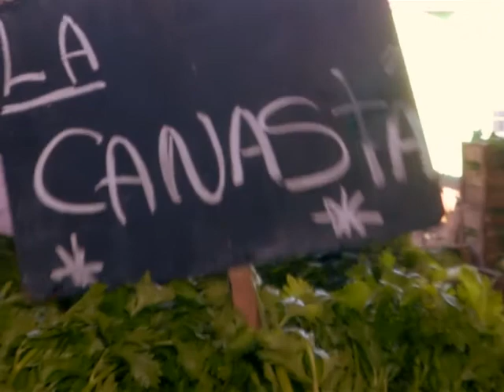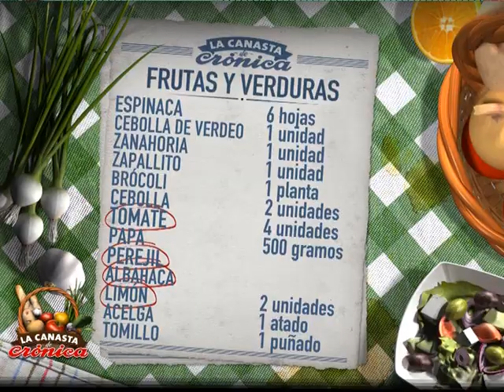LA CANASTA DE CRÓNICA (FAINÁ CON TOMATE Y ALBAHACA) 19.02.14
Conducción: Lucrecia
Frecuencia: Lunes a Viernes después de las 09:00 AM (Buenos Aires), por la pantalla de Crónica TV, señal líder en primicias.

Ingredientes
Pollo cortado  2 presas
Limon    1
Perejil   Cantidad necesaria.
Harina de garbanzos 150 g
Agua   400 cc
Tomates  2
Aceite   c/n
Queso cremoso  100 g
Albahaca  C/N

Preparación;
1) Cortar el pollo en trozos chicos y macerar con el limón y el perejil.
2) Colocar en un bol agua con sal, aceite y pimienta.
3) Batir incorporando de a poco la harina en forma de lluvia con un batidor.
4) Reposar 2 horas.
5) Saltar el pollo en aceite.
6) Calentar moldes de tarta descartables al horno con un fondo de aceite. Agregar la mezcla de golpé y volver al horno.
7) Cocinar 5 minutos y agregar el queso cremoso y el pollo, terminar la cocción,  retirar y reposar.
8) Decorar con tomate cortado y rucula.